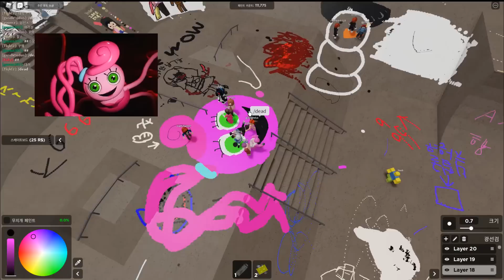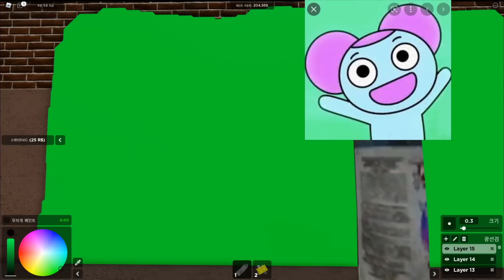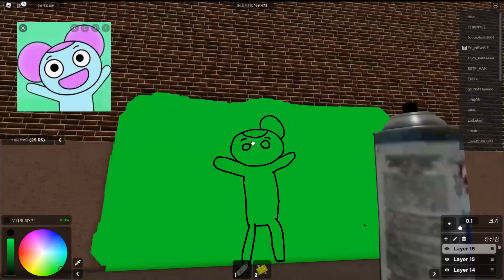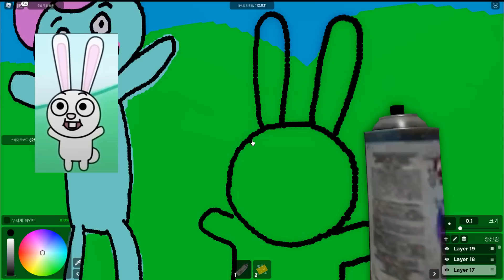[로블록스] 피비를 그려요!!!